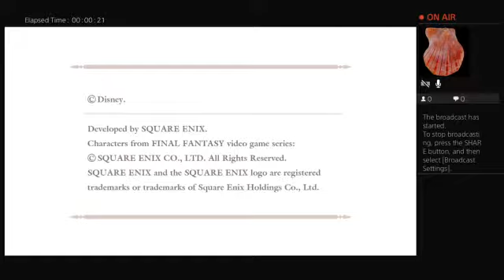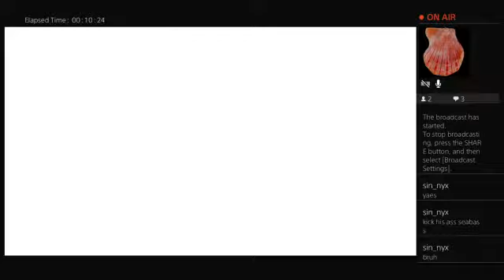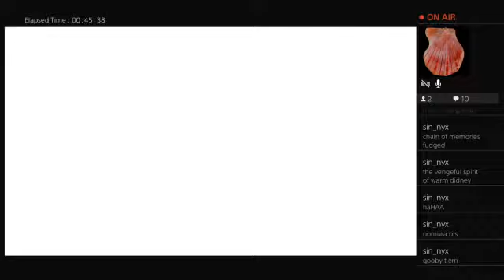[2/3] Streamdom Hearts Rising: Re-Ven-geance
//sigh
spoiler, this burning out on consoles doesnt get any better.